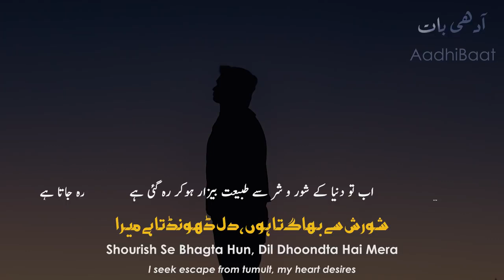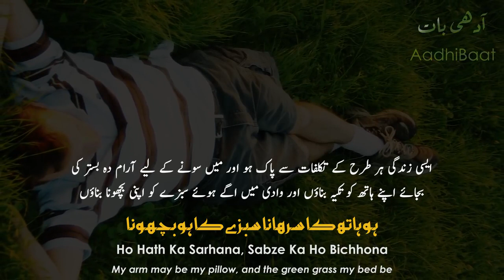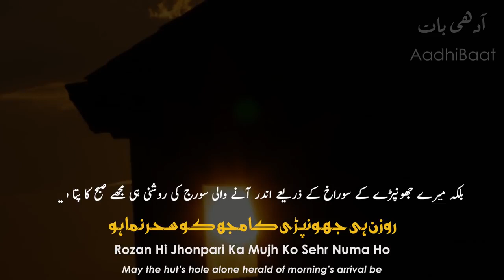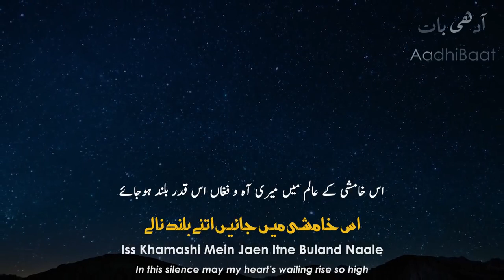poetry of Dr. Allama Iqbal .Best shayar of pakistan .pakistani poet